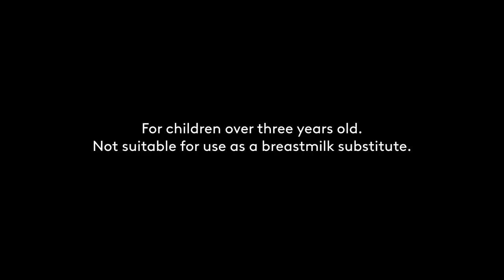Bonakid Pre-School 3+ Radio Commercial 2020 30s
DRPS Two Episode No. 474: Bonakid Pre-School 3+ Radio Commercial 2020 30s